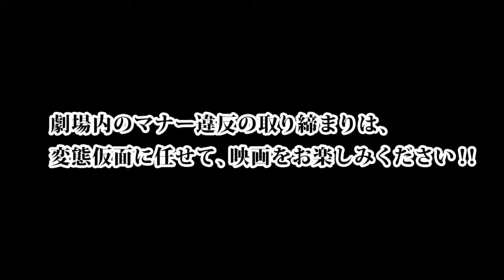映画「HK 変態仮面」劇場マナーCM